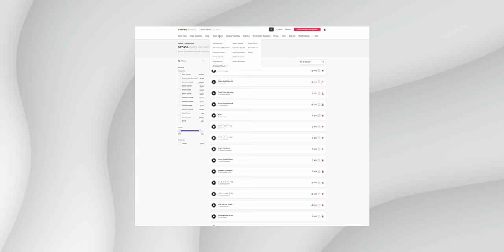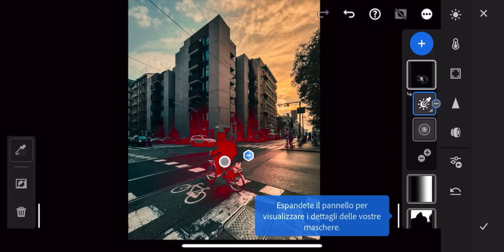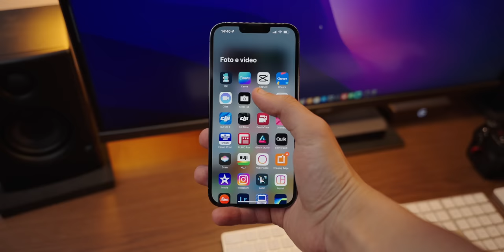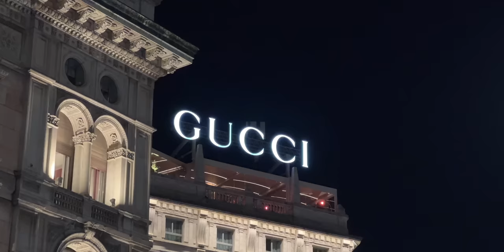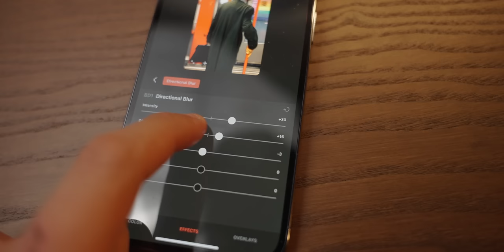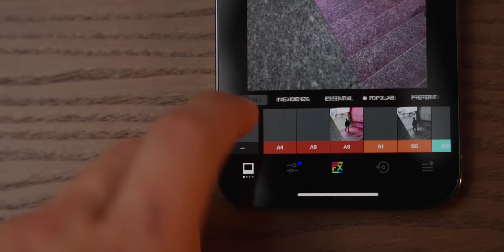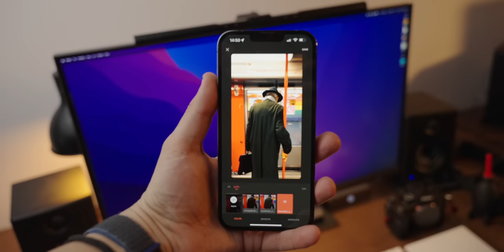COME FARE FOTO e VIDEO professionali con iPHONE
Come faccio foto e video con iPhone a livello professionale, le app che uso e tutti i miei segreti!

• 24-70mm SigmArt f/2.8
• 35mm Sony f/1.8
• 90mm Macro Sony
• Microfono e

Utilizzando un Mac Book Pro M1 Pro
Edit by: Mattia Cappelletti